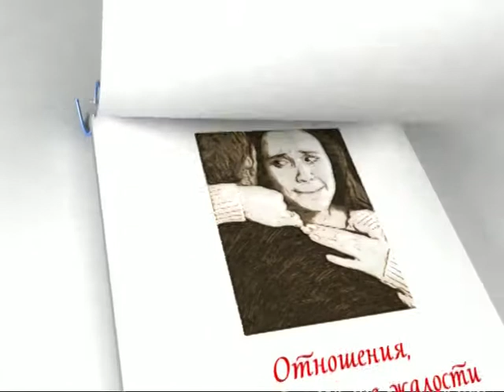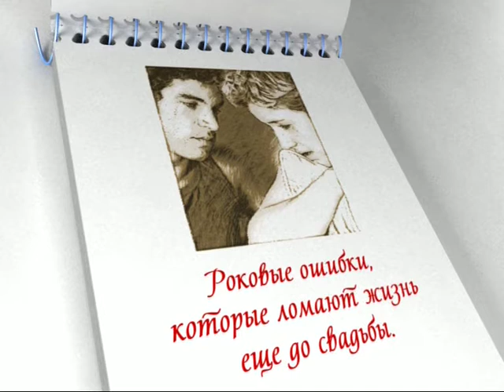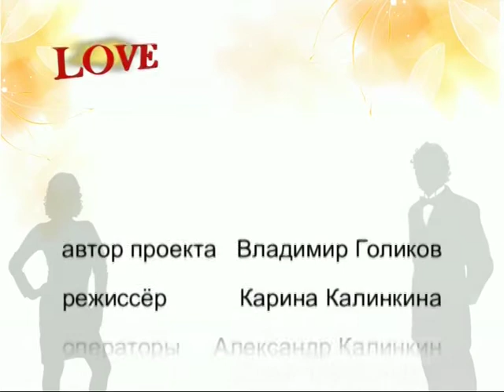LOVE Мастер-класс. Роковые ошибки, которые разрушают отношения. Часть 1.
LOVE Мастер-класс с Владимиром Голиковым. Роковые ошибки, которые разрушают отношения еще до свадьбы. Часть 1.